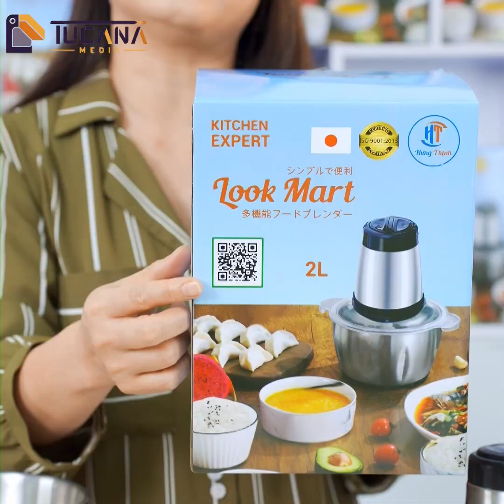Máy xay đa năng Look Mark